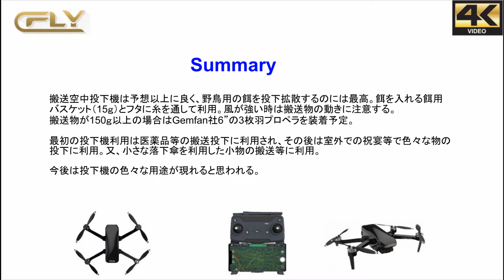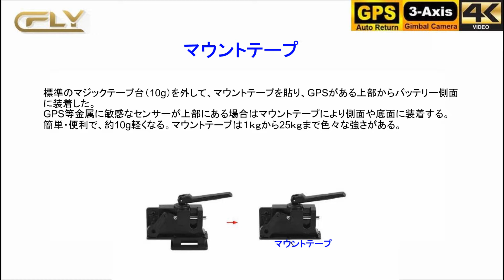C-Fly Faith 2 GPS３軸ジンバル4K ブラシレスドローン- 搬送空中投下機 !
搬送空中投下機と離着陸脚を装着してテストした。ワクワクする楽しさを久しぶりに感じた。本機は3万5千円以下のドローンとしては良いドローン。購入は下のサイト：

Below is the gear to create the VIDEOS:
Mobile Device#1: iPhone 6s (12MP Camera)
 Video: 2160p@30fps, 1080p@60fps,1080p@30fps, 720p@240fps
 WLAN: Wi-Fi 802.11 a/b/g/n/ac, dual-band, hotspot
Mobile Device#2: Galaxy S7 edge (12MP Camera)
 Video: 2160p@30fps, 1080p@60fps,1080p@120fps, 720p@240fps
Camera: Canon SX540 (50X Zoom)
Action Camera: GoPro Hero/Victure WiFi